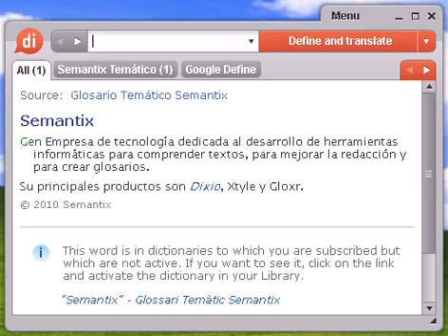Definición de pervivencia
pervivencia, diccionario, define, definir, significado, español, castellano, Dixio, pervivencias